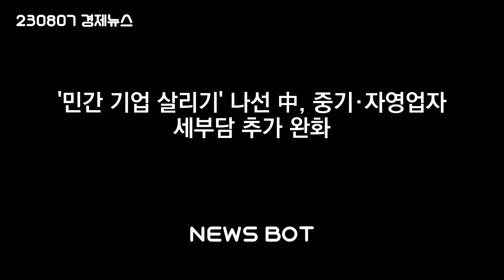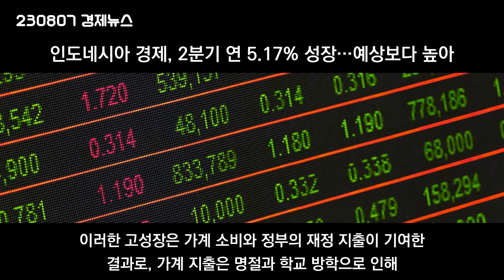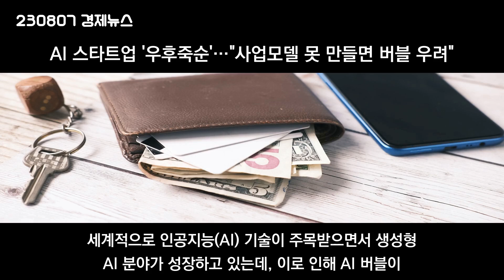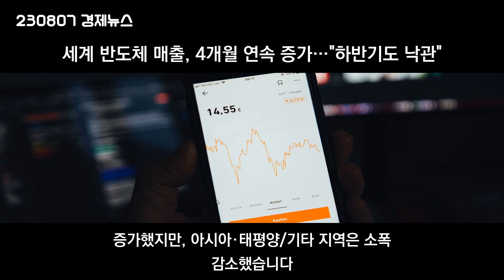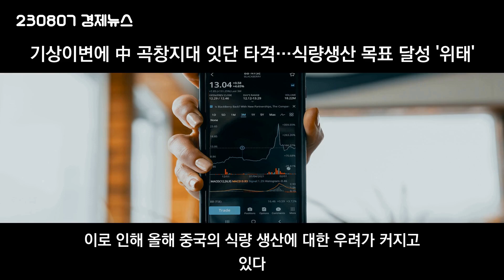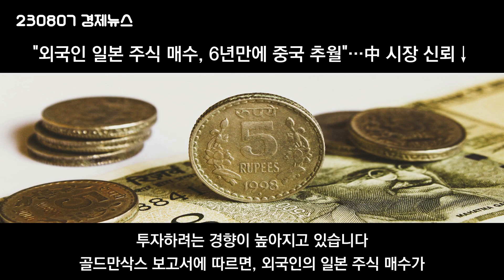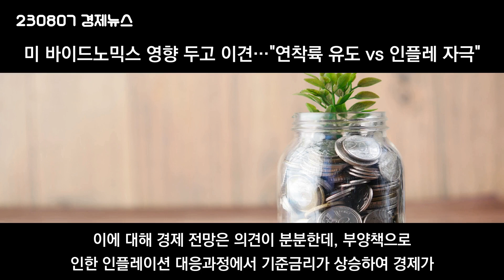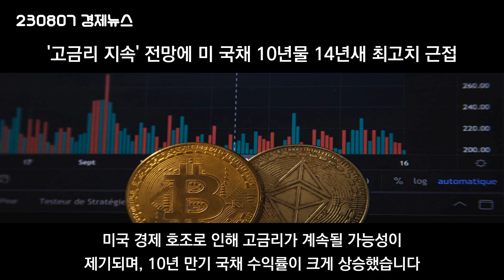230807 국제 경제 뉴스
'민간 기업 살리기' 나선 中, 중기·자영업자 세부담 추가 완화
"UBS, 크레디트스위스 홍콩 인력 80% 감원 착수"
인도네시아 경제, 2분기 연 5.17% 성장…예상보다 높아
AI 스타트업 '우후죽순'…"사업모델 못 만들면 버블 우려"
러시아, 제재 불구 서방 반도체 '뒷구멍' 수입…무기 등에 활용
세계 반도체 매출, 4개월 연속 증가…"하반기도 낙관"
인도 정부, 철도역 500여곳 리모델링 착공…"세계적 수준 목표"
기상이변에 中 곡창지대 잇단 타격…식량생산 목표 달성 '위태'
"외국인 일본 주식 매수, 6년만에 중국 추월"…中 시장 신뢰↓
"미 S&P500 상장기업 2분기 순이익 5.2%↓…2020년 이후 최악"
미국, 올해 중국산 수입 24%↓…이젠 멕시코가 최대 교역 파트너
미 바이드노믹스 영향 두고 이견…"연착륙 유도 vs 인플레 자극"
신흥시장 투자, 채권서 주식으로…금리인상 끝·미 연착륙 기대
'고금리 지속' 전망에 미 국채 10년물 14년새 최고치 근접